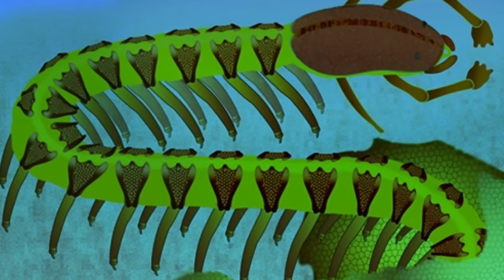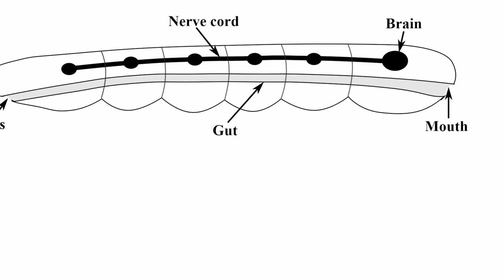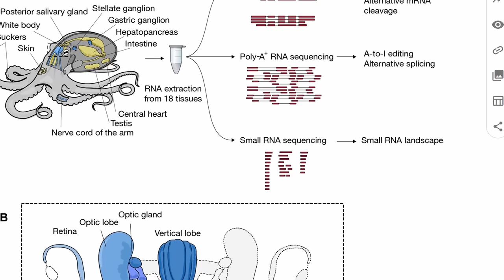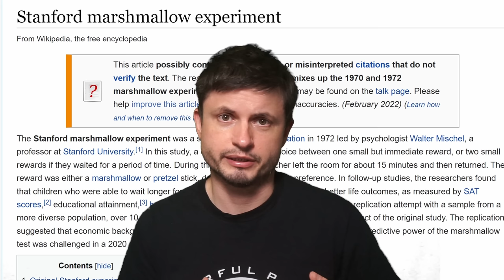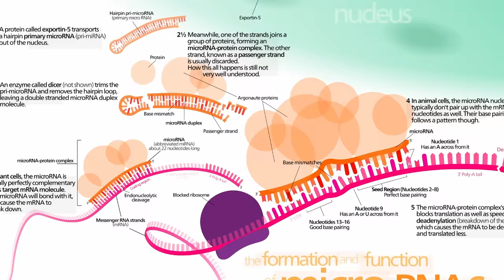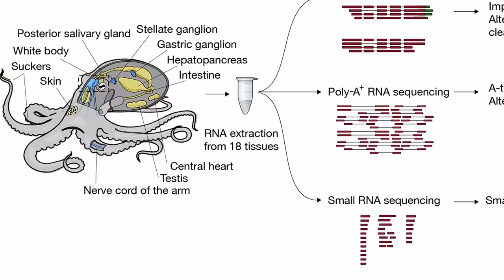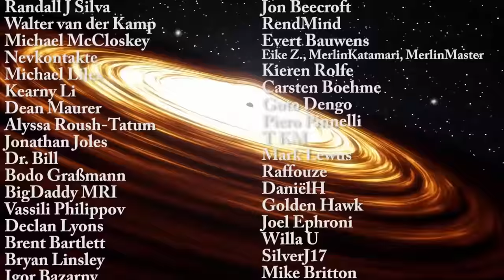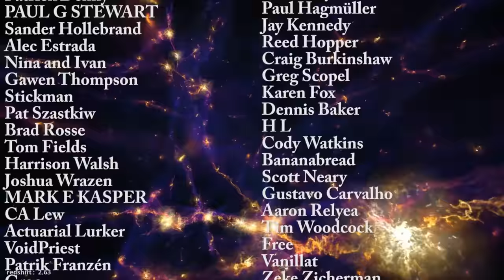Major Link Between Human and Octopus Brains Found, But How Does It Actually Work?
Hello and welcome! My name is Anton and in this video, we will talk about new discoveries about the brain focusing on our friends octopuses

Images/Videos:
Nicholas Strausfeld/University of Arizona

0:00 Intro
0:40 Ancient Brain Evolution
1:35 Early Evolution and Resulting Body Types
4:00 What Made Our Brains So Different?
5:00 How We Know Octopuses Are Smart
6:35 Potential Explanation - Special Genes?